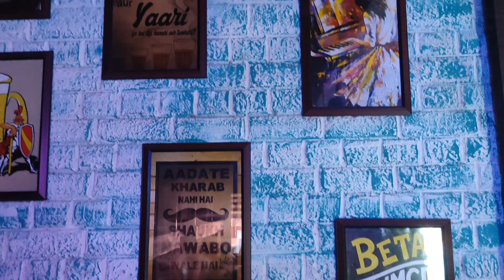Ruttba , Abohar City , full review, luxury Bar, swimming pool, 2021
Hey guys I'm Vikram Bareth ( v b vlogs ) , please enjoyed the vlogs video's ,

Ruttba , bar and swimming pools , in Abohar City punjab 👍, full luxury Bar swimming pools

fb. Vikram Bareth